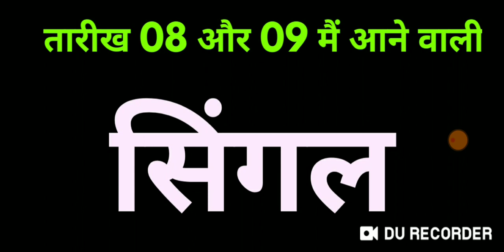8 July महीने के 6 दिन ही Gl मैं 95 सिंगल पास कर दी दोस्तो Thoko दिल खोलकर राधे राधे